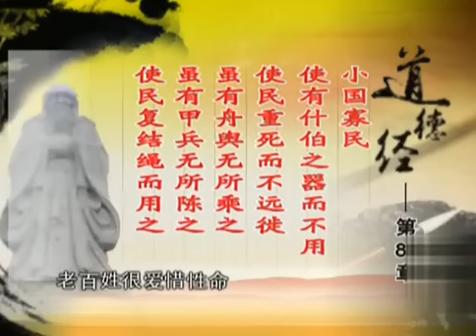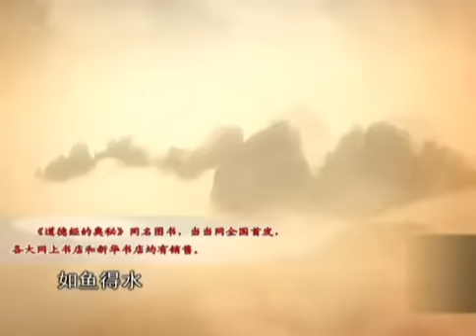曾仕强-《道德经》的奥秘19